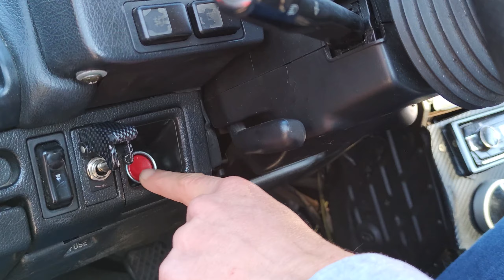Honda CRX - Rodadas Club Evolution en Can Padro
Empezamos los vídeos de esa rodada en can Padro organizada por los chicos de Club Evolution  con este pedazo de Honda CRX modificado, disfrutad del vídeo.